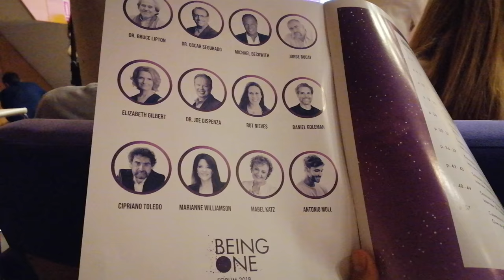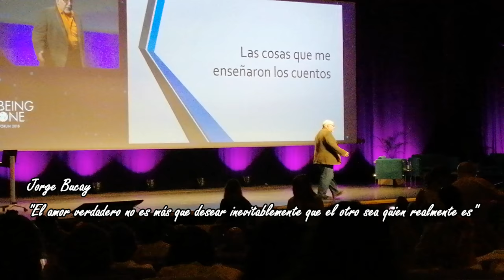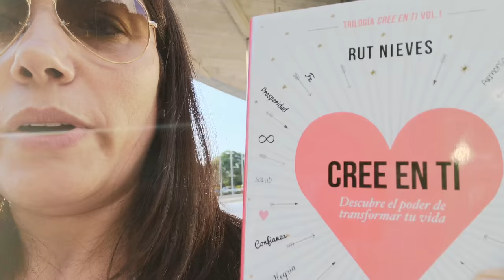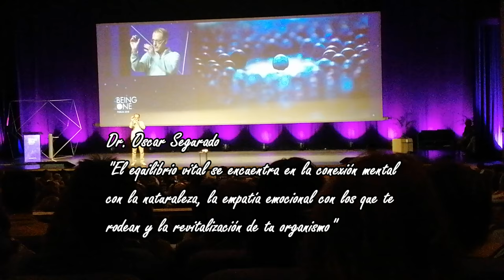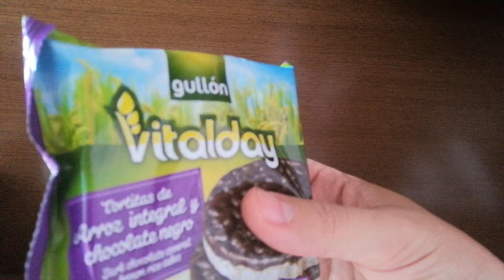Anna Salado VLOG Viaje | Evento en Valencia | Me siento muy bien sola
Amigos hoy me acompañáis a un evento de crecimiento personal en Valencia, donde os muestro cómo es mi fin de semana sola y los diferentes autores que daban conferencias sobre el tema. Espero que os guste! Besitos